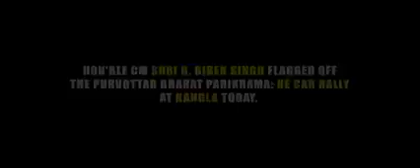Hon'ble CM Shri N.Biren Singh flagged off the Purvottar Bharat Parikrama: NE Car Rally at Kangla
Published originally on April 4, 2023